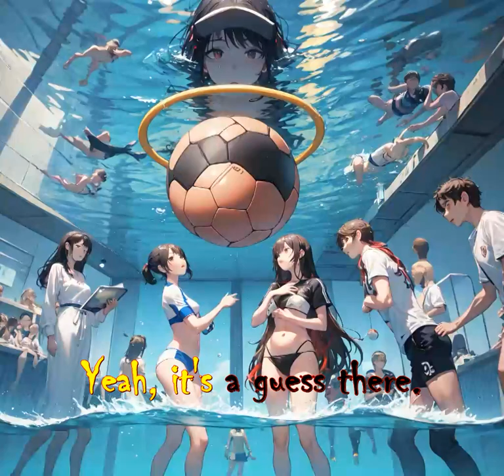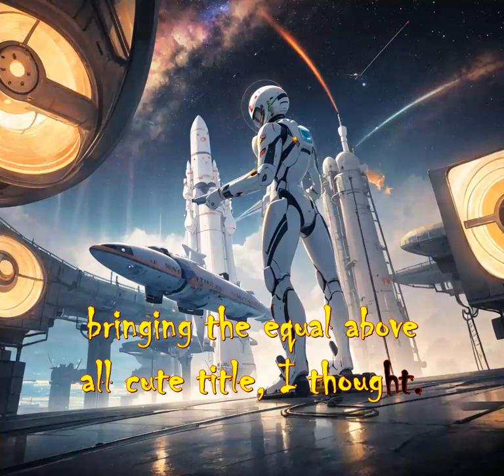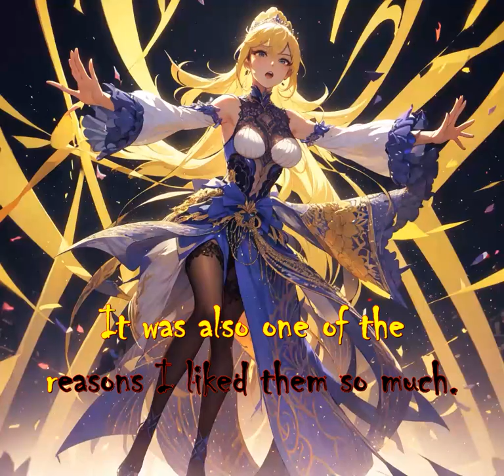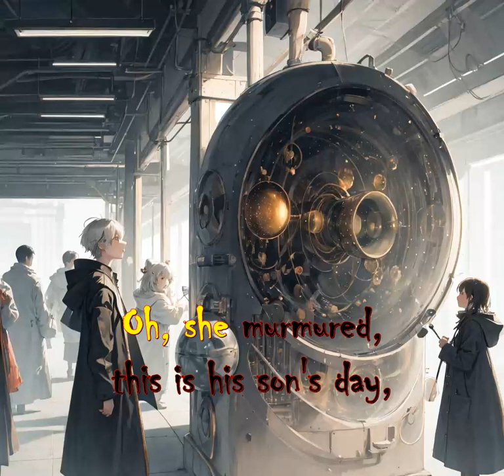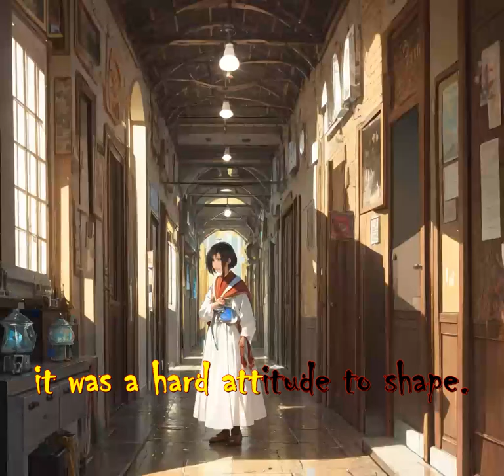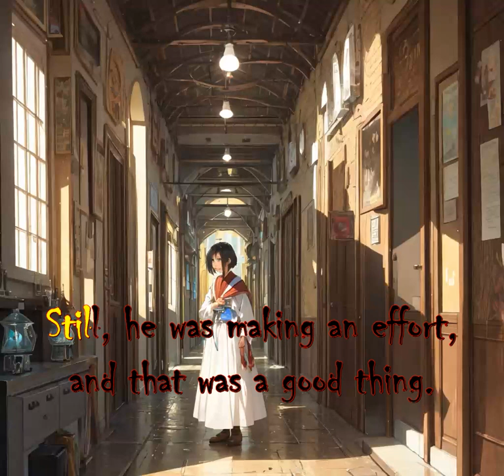Bubbleverse 8 - Pograk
Humans are seen by the galaxy as the unnerving race that lives in the most hostile and eldritch region of the galaxy.